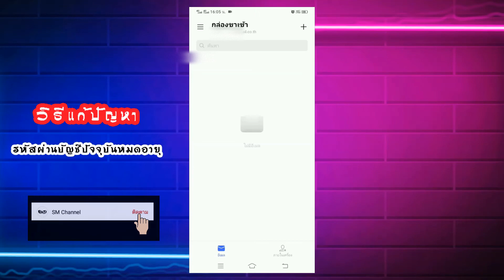รหัสผ่านของบัญชีปัจจุบันหมดอายุแล้ว แก้ยังไง? Ep.2 | 2022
- ร่วมกิจกรรมเพื่อรับเงิน 500 บาท
-ดูวีดิโอยูทูปยังไงให้ได้เงิน
วิธีแก้ปัญหาการแจ้งเตือนจากอีเมล โทรศัพท์ vivo
- รหัสผ่านหมดอายุแล้ว โปรดเข้าสู่ระบบอีกครั้ง
  รหัสผ่านของบัญชีปัจจุบันหมดอายุแล้ว โปรดออกจากระบบ
  หากข้อความเข้ามาประมาณนี้ให้เพื่อนๆลองทำตามในคลิปดูนะค่ะ
สนใจดราฟรูปภาพ
-หาเงินฟรีเพิ่มเติม